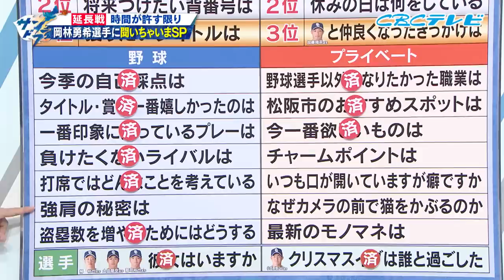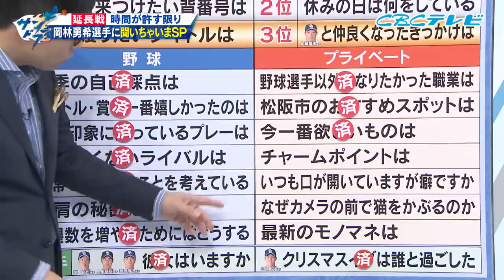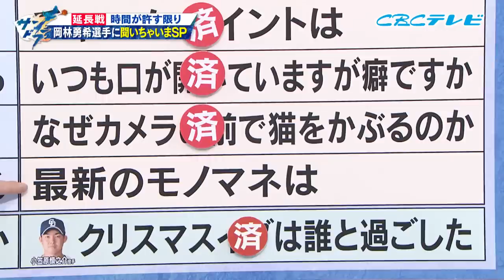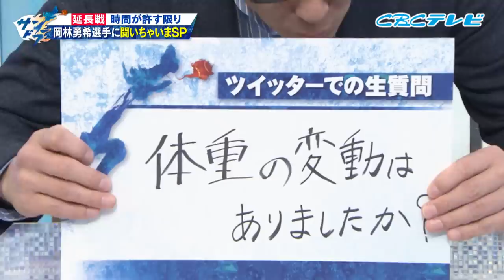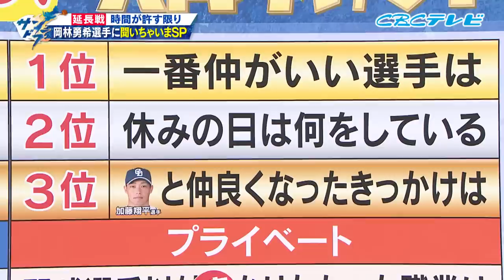【サンデードラゴンズ延長戦】岡林勇希選手を質問攻め！夢はライバル・石川昂弥と○○！レジェンド福留孝介から授かった金言とは？何でも答えてもらいました！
サンデードラゴンズ延長戦！
岡林勇希選手を質問攻めにしちゃいました！

同期で永遠のライバル・石川昂弥選手と○○するのが夢！
先輩・大島洋平選手はどんな存在？
打席では２球種同時に待つ！？
守りやすいのはライト？センター？
レジェンド・福留孝介選手からの金言とは！？
チャームポイントはやっぱり○○？